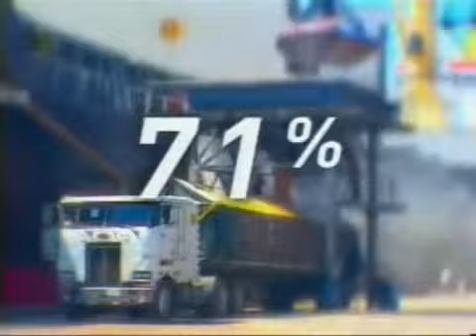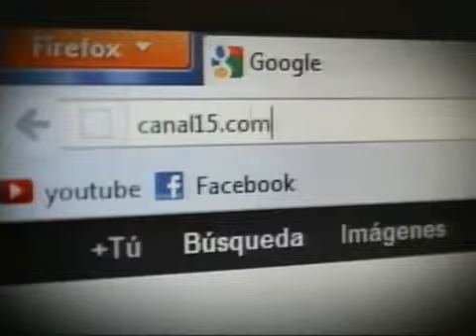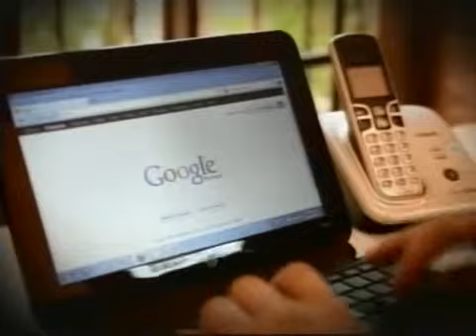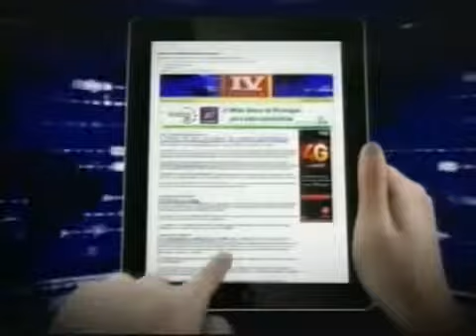American College (1 de noviembre 2013)